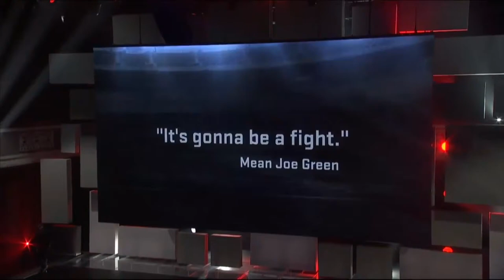Madden 15 E3 2014 trailer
Follow us out on twitter @ForTheReplay.